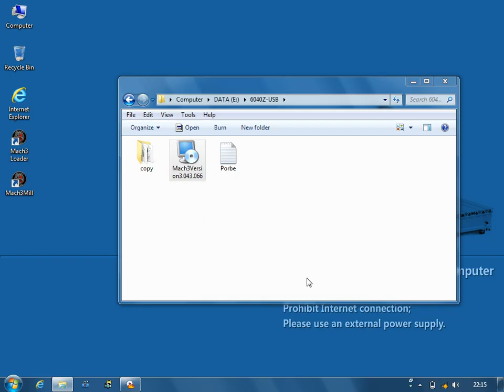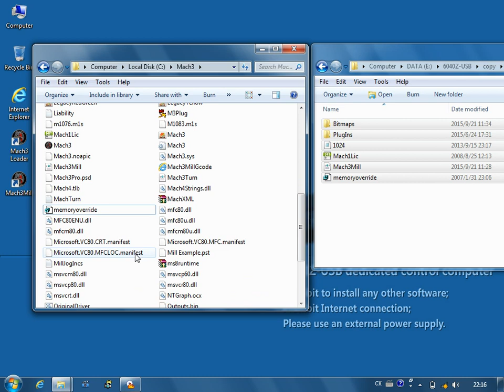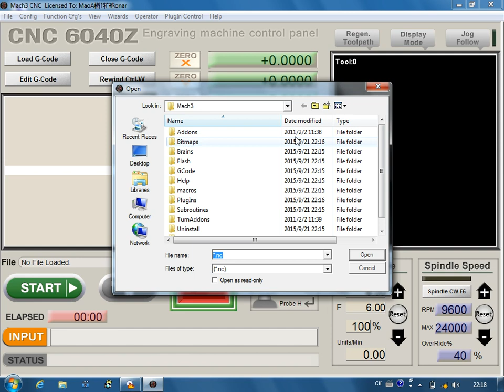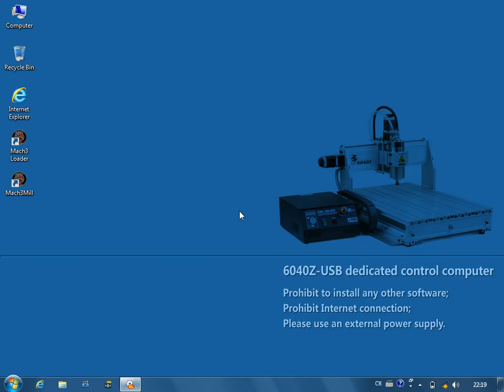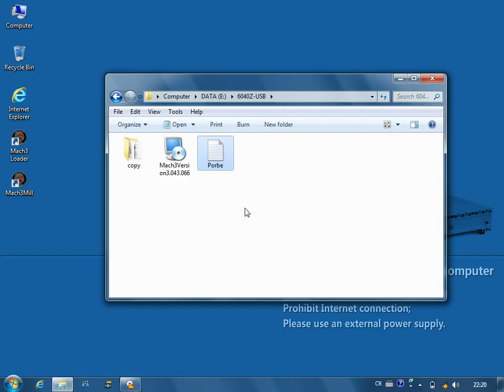Software Installation 6040USB